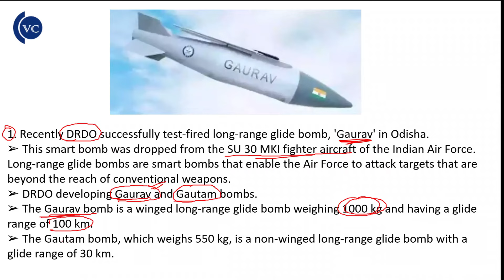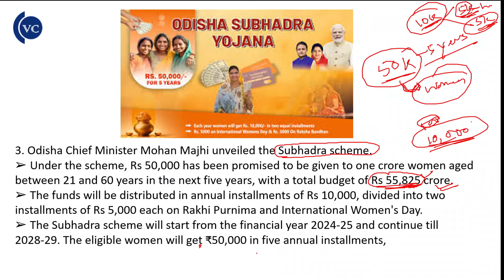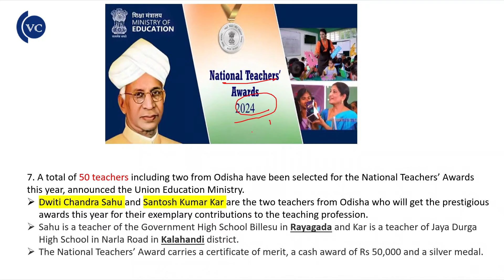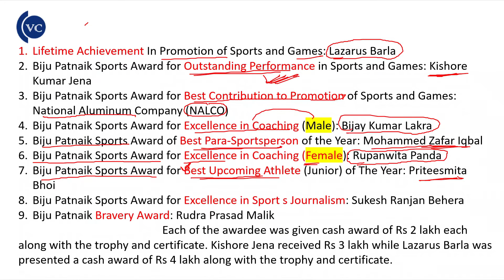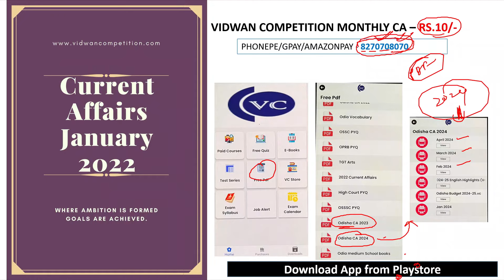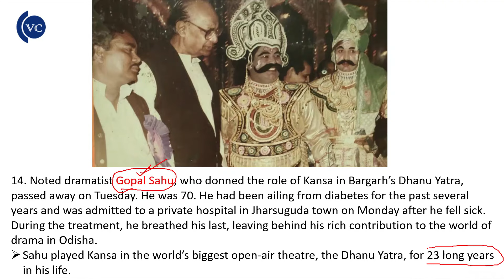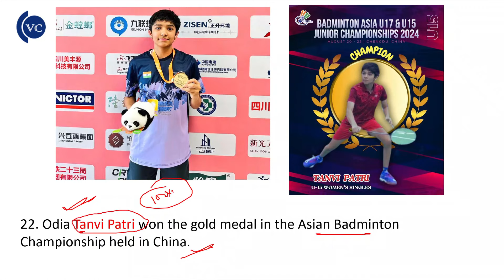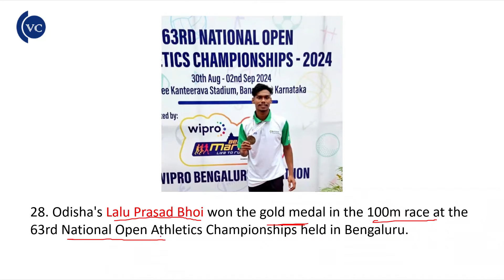Odisha Current Affairs // August 2024 //